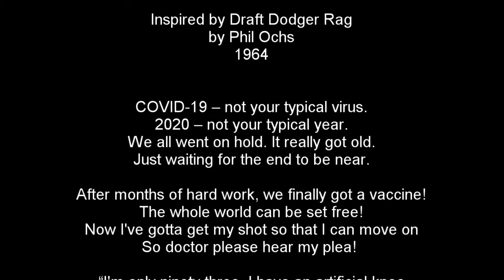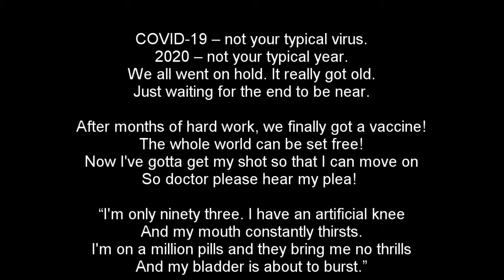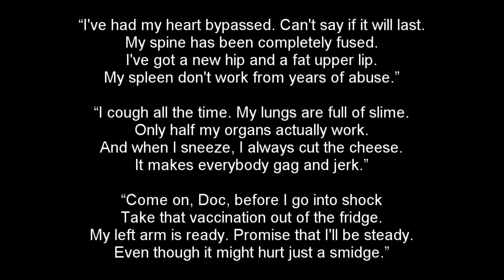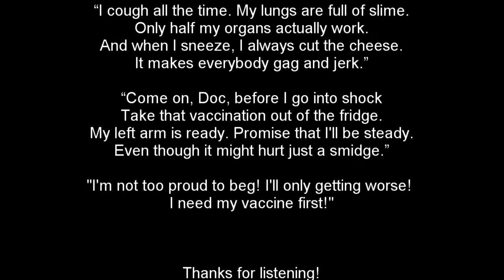Rafe & Richard Lyford - COVID-19 Vaccination Rag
This is a satirical song was written by Rafe Lyford and his father, Dick Lyford. It is meant to throw some humor at the year 2020 which we'd all like to forget. It is inspired by the song Draft Dodger Rag written by the great Phil Ochs in 1964. What comes around goes around!